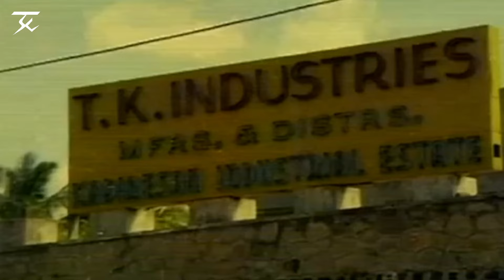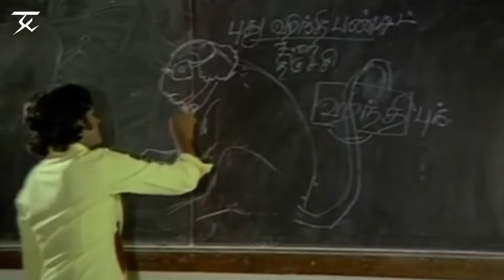16, 17 வயசுல ஒரு சின்ன கிளி இருக்கும்போலருக்கு | Indru Poi Naalai Vaa | K. Bhagyaraj | Raadhika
Three friends fall for their new neighbour when she moves into the house next door with her family. They decide to leave the choice to her and individually try to impress her in their own funny ways.

Produced by V. F. Irani
Written by K. Bhagyaraj
Starring - K. Bhagyaraj, Raadhika, Pazhanisamy, G. Ramli
Edited by T. Ravisekar
Production Company - Rishad Creations